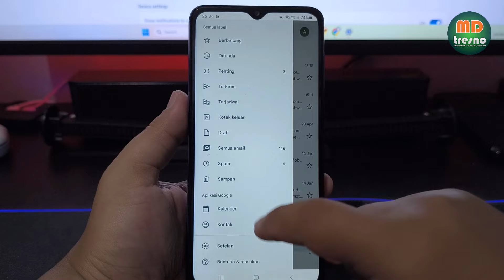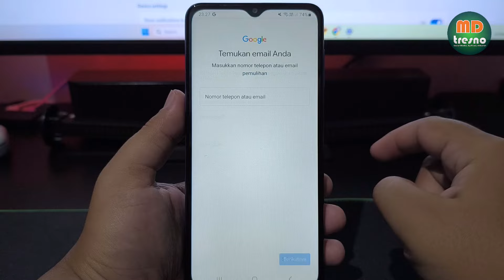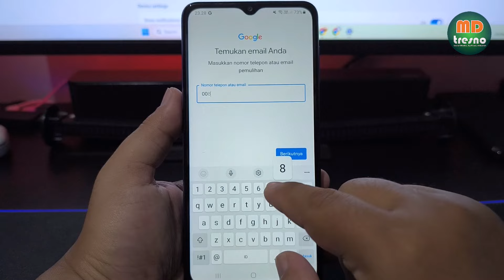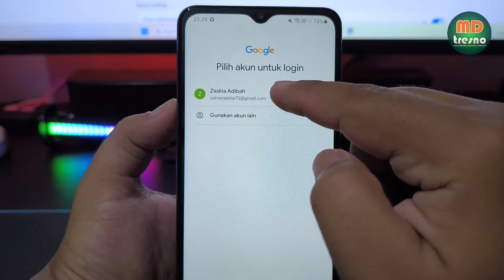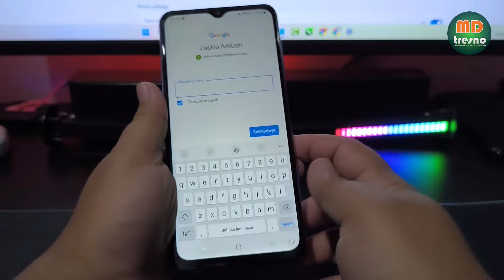Cara Mencari Email Yang Hilang Di Gmail Terbaru